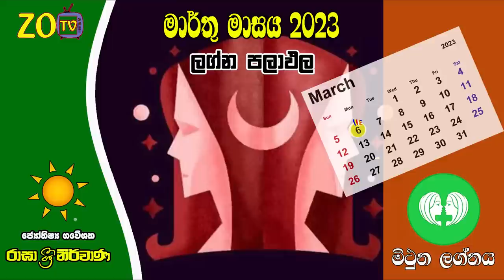මිථුන ලග්න පලාඵල මාර්තු March March Mithuna Lagnaya Zoo TV Lagna Palapala Raagha Shrie Nirwana Raga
මිථුන ලග්න පලාඵල පෙබරවාරි 2023 February Mithuna Lagnaya Zoo TV Lagna Palapala Raagha Shrie Nirwana Raga Sri